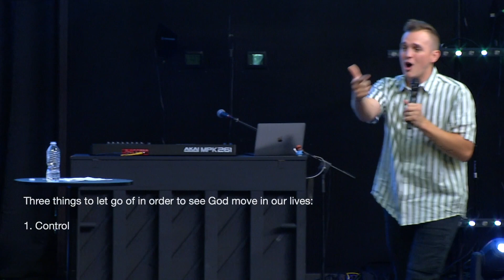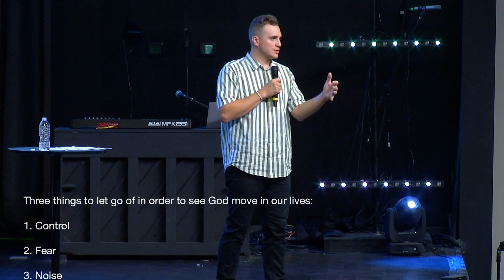Letting Go to See God Move | Luke 8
Welcome to The Bridge Fellowship Online!